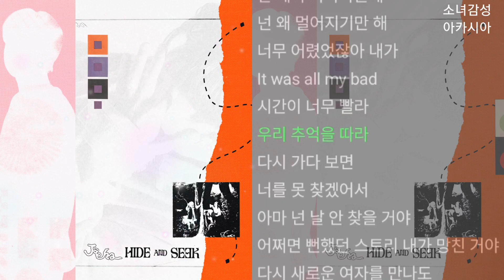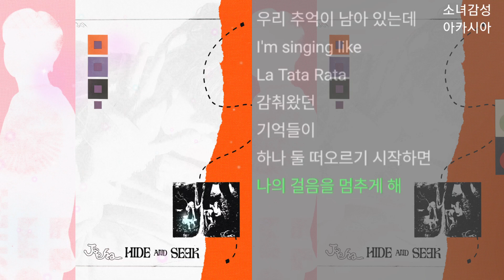JAEHA (재하) - 술래잡기